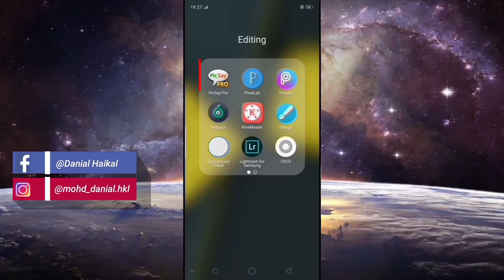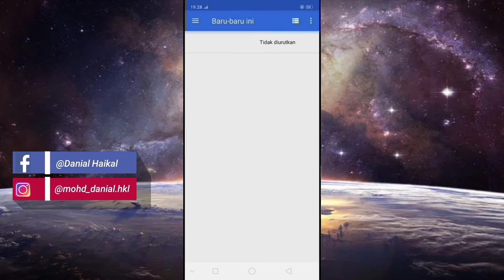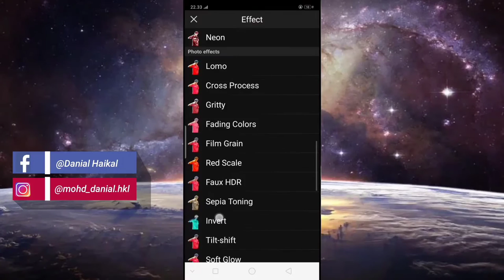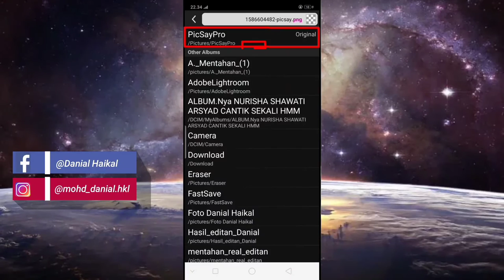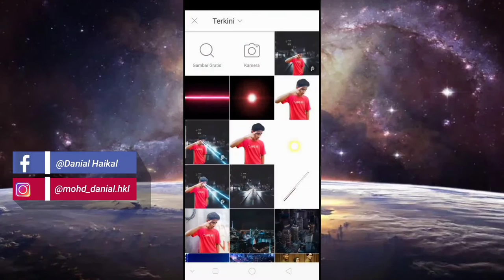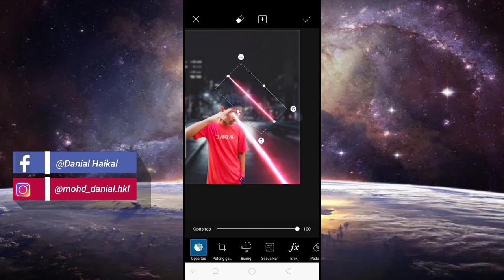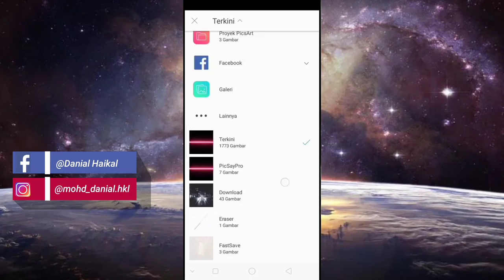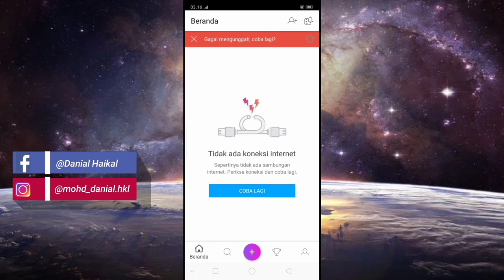PicsArt Tutorial Laser Eye Effect | PicsArt - Editing - Tutorial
Bersama saya Danial Art,
Di video kali ini kita akan membahas tutorial atau cara mengedit foto EYE LASER Effect atau EFEK MATA LASER Menggunakan aplikasi PicsArt

Aplikasi Tambahan
•Picsay Pro untuk menghapus background foto lebih detail :)

MENTAHAN GAMBAR

Simak video tutorialnya,
Semoga videonya bermanfaat dan semoga kalian paham dengan videonya :)